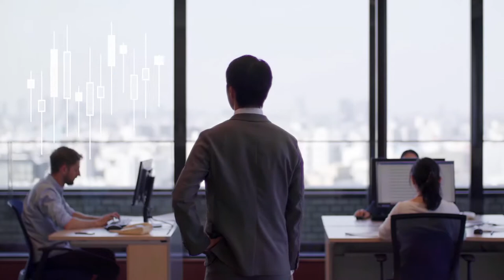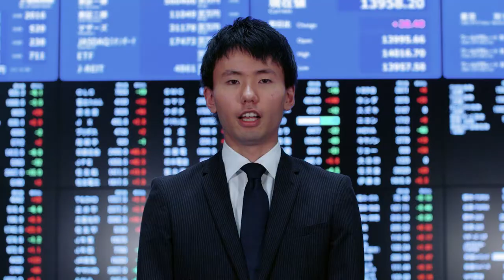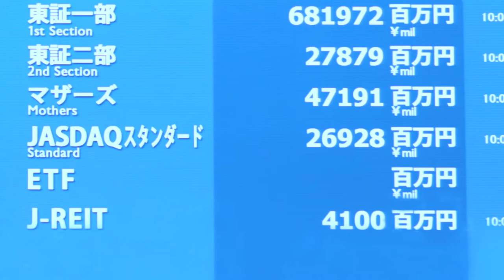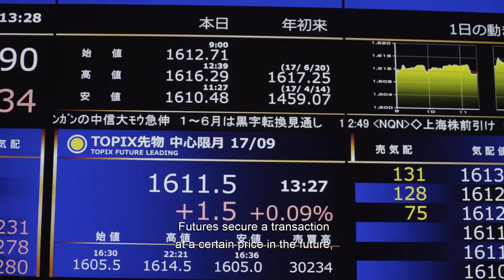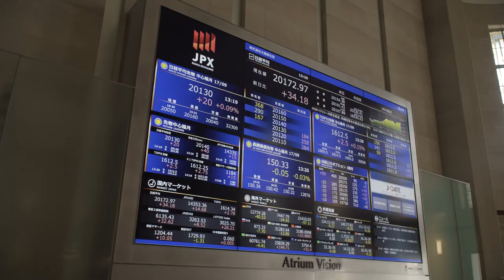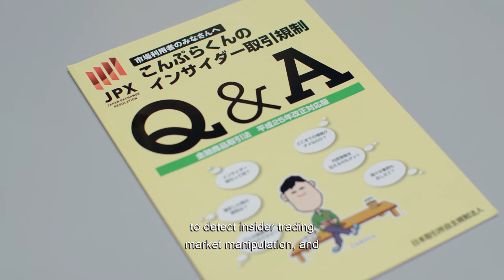Getting to know JPX (Full)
Watch this video to learn more about Japan Exchange Group, Inc. (JPX), home to Japan’s equities market operator: Tokyo Stock Exchange, Inc. (TSE).
Also learn about other key members of JPX Group: derivatives market operator, Osaka Exchange (OSE) and Tokyo Commodity Exchange (TOCOM); our exchange quality control center, Japan Exchange Regulation (JPX-R); and, the clearing servicer, Japan Securities Clearing Corporation (JSCC).
※This video was released in 2017. Afterwards JPX expanded its business into commodity derivatives trading by acquiring Tokyo Commodity Exchange, Inc in 2019.
※On July 2020, some products (Precious Metals, Rubber, Agricultural products) were transferred from Tokyo Commodity Exchange (TOCOM) to Osaka Exchange (OSE).
At the same time, JPX integrated the commodity clearing organization into Japan Securities Clearing Corporation (Launch of comprehensive exchange on July 27, 2020)!